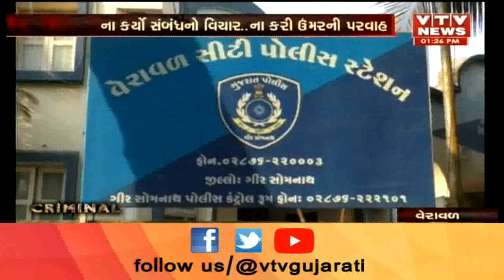Veraval Crime: 16 વર્ષની સગીરા પર પાડોશીએ ગુજાર્યો ત્રણ ત્રણ વખત બળત્કાર | Vtv News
Veraval Crime: 16 વર્ષની સગીરા પર પાડોશીએ ગુજાર્યો ત્રણ ત્રણ વખત બળત્કાર.